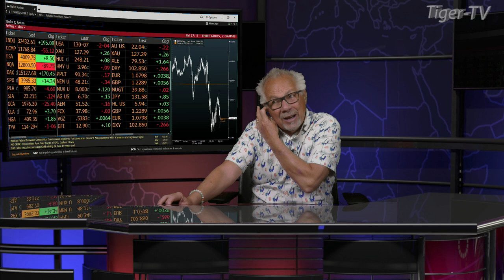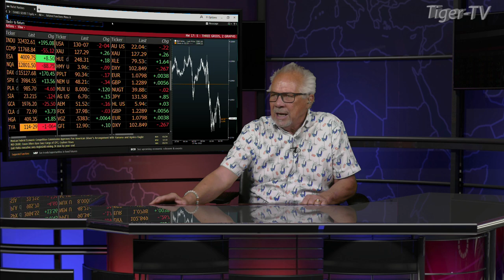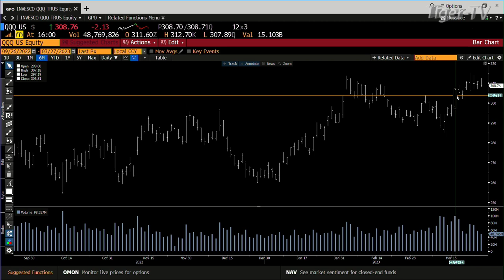March 27th, 4PM ET Market Update on TFNN - 2023